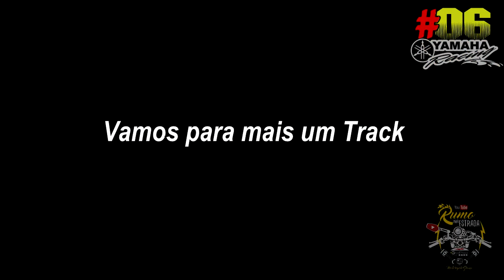A XJ6 FOI PRO GRID DE LARGADA!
GOPRO HERO 2 DA: XJ6 - FOMOS PRO GRID DE LARGADA!

LINK DO VIDEO: